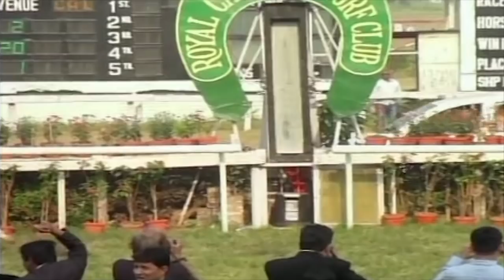Aquaracer with Suraj Narredu up wins The Calcutta Juvenile Stakes 2018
Aquaracer trained by Bharath Singh with Suraj Narredu up wins The Calcutta Juvenile Stakes 2018 at The Royal Calcutta Turf Club Kolkata